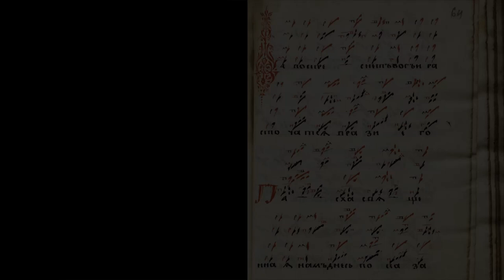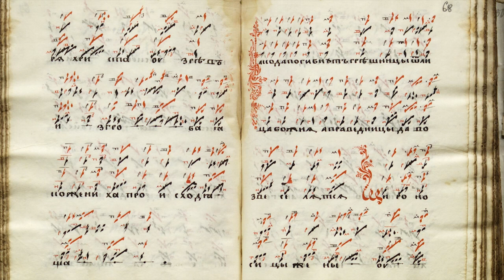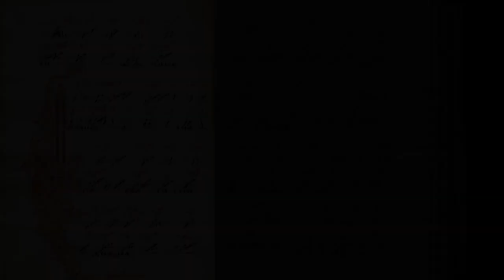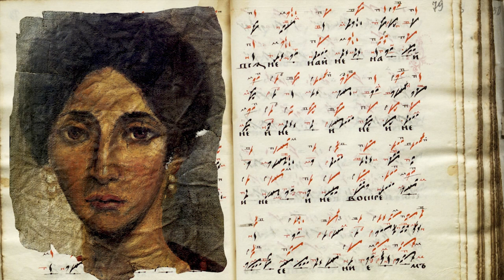Стихиры Пасхи Демественного распева - Paschal sticheras of Demestvenny chant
V. Let God arise and let his enemies be scattered, and let those who hate him flee from before his face!

Today the sacred Pasch is revealed to us,
holy and new Pasch, the mystical Passover, the venerable Passover, the Pasch which is Christ the Redeemer,
spotless Pasch, great Pasch, the Pasch of the faithful, the Pasch which is the key to the gates of Paradise,
the Pascha which sanctifies all the faithful.

V. As smoke vanishes, so let them vanish, as wax melts before a fire.

O women, be the heralds of good news and tell what you saw;
tell of the vision  and say to Zion:
“Accept the good news of joy from us, the news that Christ has risen.”
Exult and celebrate and rejoice, O Jerusalem,
seeing Christ the King, coming forth from the tomb like a bridegroom.

V. So let  the  wicked  perish  at  the presence of God, but let the righteous ones rejoice.

The myrrhbearing women arrived just before the dawn
at the tomb of the Giver of Life
and found an angel seated on the stone who spoke these words to them:
“Why do you seek the living among the dead?
Why do you mourn the incorruptible  among  those subject to decay?
Go announce the good news to his disciples.

V. This is  the  day  that  the Lord has made; let us exult and rejoice it it.

Pasch so delightful, Pasch of the Lord, is the Pasch –
most honored Pasch now dawned on us.
It is the Pasch!
Therefore, let us joyfully embrace one another.
O Passover, save us from sorrow;
For today, Christ has shown forth from the tomb as from a bridal chamber
and filled the women with joy by saying:
Announce the good news to the Apostles.

V. Glory to the Father, and to the Son, and to the Holy Spirit, now and ever and forever. Amen.

This is the Resurrection Day!
Let us be enlightened by this Feast
and let us embrace one another!